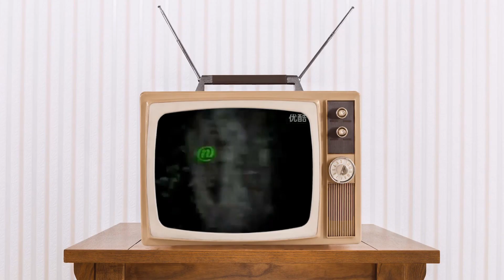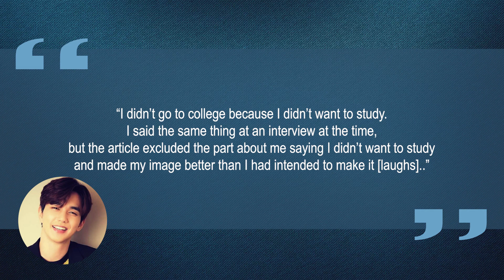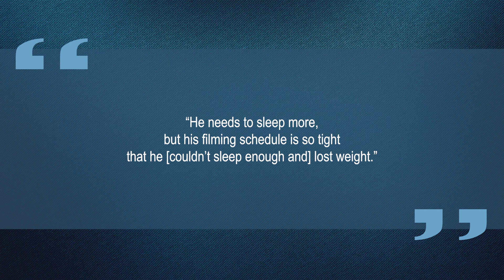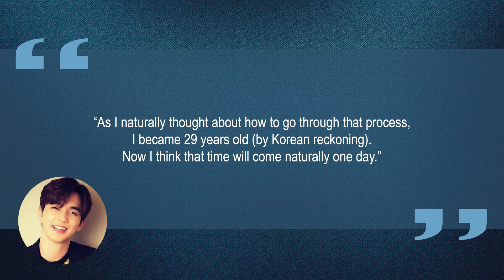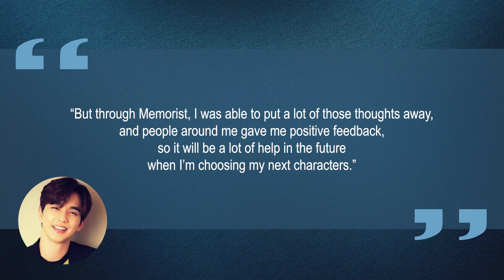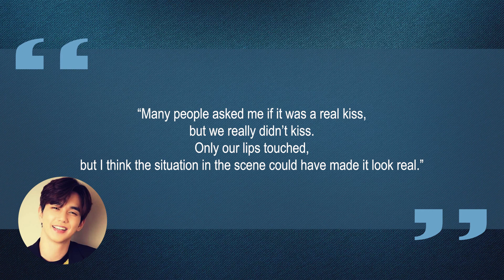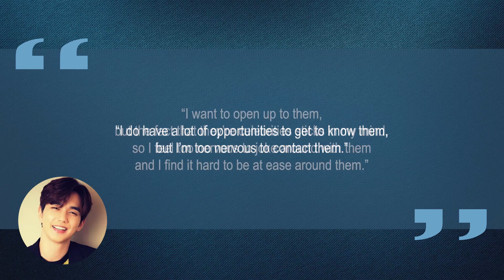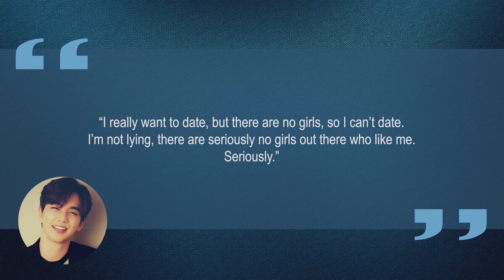10 Things You Didn't Know About Yoo Seung Ho (유승호) | Star Fun Facts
Some things you probably didn't know about Yoo Seung Ho (유승호)